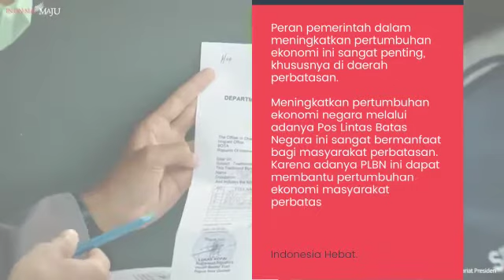jokowi resmikan PLBN demi tingkatkan ekonomi masyarakat perbatasan